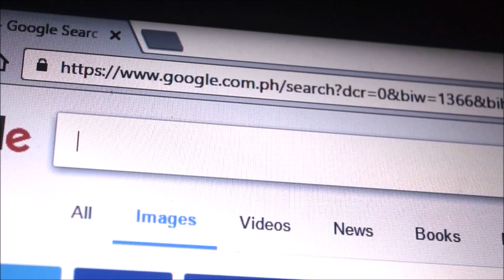GD + DARA in MOTTE Tapei, TAIWAN [Last Chance to Propose?] ★ DARAGON bites #7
will MOTTEinTapei MOTTEinTAIWAN on October 7-8, 2017 be the last chance of G-Dragon to propose to Dara? hahahah, fingers crossed!!! DARAGON all the way baby!!!

Kwon Ji Yong + Sandara Park = NYONGDAL
BIGBANG + 2ne1 = YG FAMILY

▶️ Click the [ 𝐉𝐎𝐈𝐍 ] button & be part of the AGASEMind Squad! ㋡
𝘼𝙛𝙩𝙚𝙧 𝙟𝙤𝙞𝙣𝙞𝙣𝙜 𝙩𝙝𝙚 𝘼𝙂𝘼𝙎𝙀𝙈𝙞𝙣𝙙 𝙨𝙦𝙪𝙖𝙙:
𝙮𝙤𝙪 𝙬𝙞𝙡𝙡 𝙝𝙖𝙫𝙚 𝙖 𝙔𝙂 𝙁𝘼𝙉 𝙇𝙊𝙔𝘼𝙇𝙏𝙔 𝘽𝘼𝘿𝙂𝙀
𝙗𝙚𝙨𝙞𝙙𝙚 𝙮𝙤𝙪𝙧 𝙪𝙨𝙚𝙧𝙣𝙖𝙢𝙚, 𝙖𝙣𝙙 𝙪𝙨𝙚

hahaha, STAY THERE! STAY THERE!
(can't get over this.. xD)
MOTTE in Kuala Lumpur
MOTTE in KL